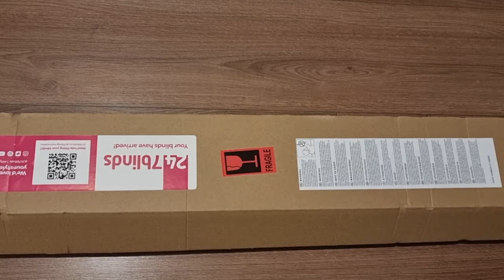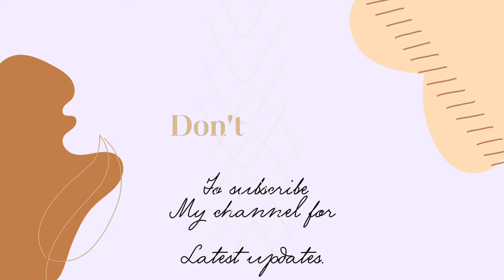How to Install Perfect Fit Blinds in Windows - No Drill & REALLY EASY! 2024 DIY Hacks.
Here's my tips on how to fit Perfect Fit Blinds!

Timestamp
0:00 Intro
0:52 Bracket test
2:38 Building blinds
3:27 Installing blinds
4:37 Lubricate perfect fit brackets
5:09 How to remove perfect fit blinds.

Shopping hacks.
Shopping haul.
Shopping vlog.
Tips&tricks.
How to save money.
perfect fit blinds,
 integrated blinds,
direct order blinds,
perfect fit,
venetian blinds
fitting blinds
how to install perfect fit blinds
no drill blinds
diy blinds installation
 perfect fit blinds installation
perfect fit blinds review
perfect fit blinds for windows
perfect fit blinds uk
 integrated blinds in windows
conservatory blinds
diy blinds
window blinds
conservatory blinds no drill
 how to remove conservatory blinds
perfect fit blinds removal.